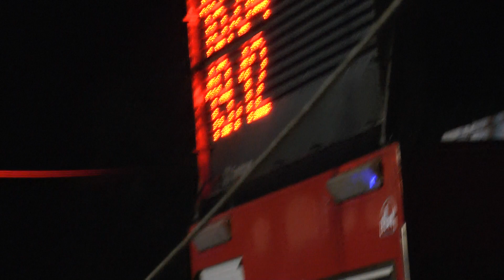Albrechtice ženy Kujavy noční 9 8 2014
III. ročník VC  "O pohár ředitele HVP a.s. pobočky Ostrava" Kujavy 2014 - noční